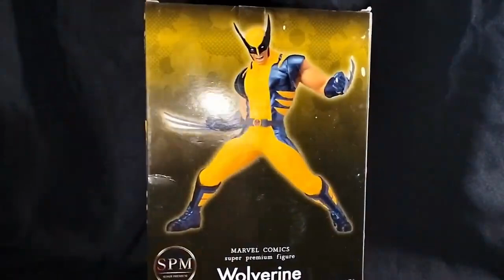Wolverine X Men SEGA SPM Statue Unboxed